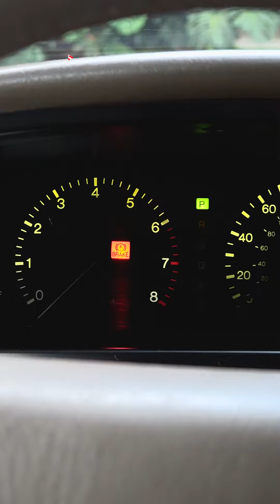¿Cómo era el lujo de los carros en los 90? | Juan Moreno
En este capítulo de Último Modelo, Juan Moreno describe los detalles de los carros más lujosos de los años 90. A través de entretenidas anécdotas él hace un recorrido por la historia de la industria automovilística, en donde el avance tecnológico y la modernidad tuvieron gran relevancia desde el momento de diseñar un carro hasta sacarlo a la venta en el mercado.